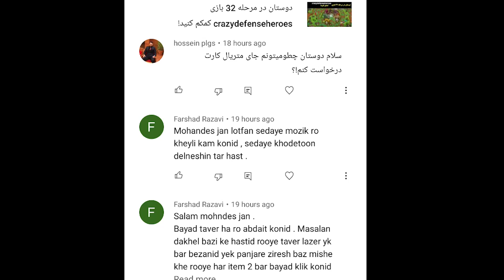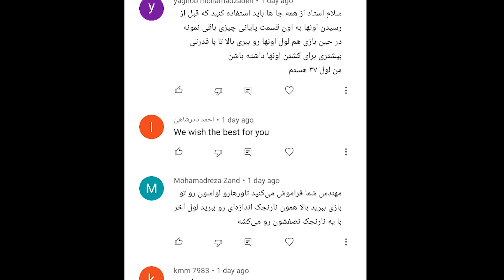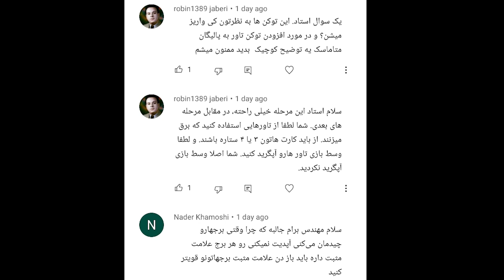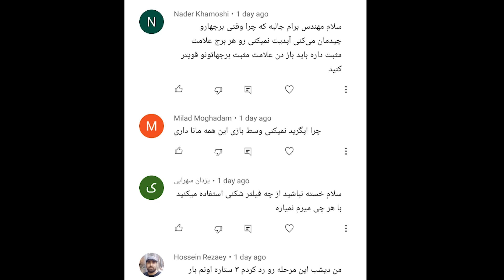با کمک شما یکبار دیگه این مرحله بازی crazydefenseheroes را انجام دادم ولی ...